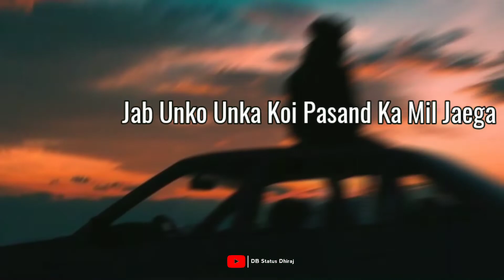Trending 🥀new 4k status Aapse Mohabbat💔 Nahi LoveNotes Karte Sad 💯Shayari video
4k Sad Shayari WhatsApp Status II Broken 💔 Heart Sad Shayari WhatsApp Status II

Divide Karne Ka New Trick
Rahul Gautam Vines

Please everyone my channel and video sport